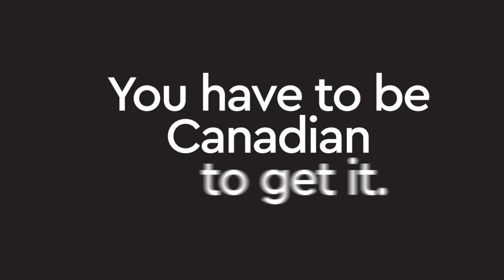U.S. Tourist Crossing Canadian Border Prepared For 50° Temperature Drop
Presented by .CA Domain Names

Choose Canada, Choose .CA